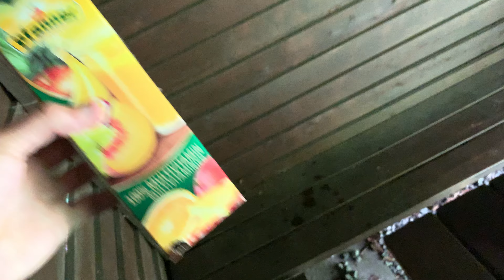Zhůř - Měcholupy 🌧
VÝKON NA ODPADECH BYL DOKONCE I MIMO KOJETÍN. Dost daleko ze sraček. Vymrdaný Kojetínský oddíl.